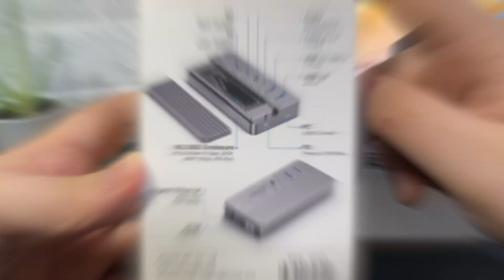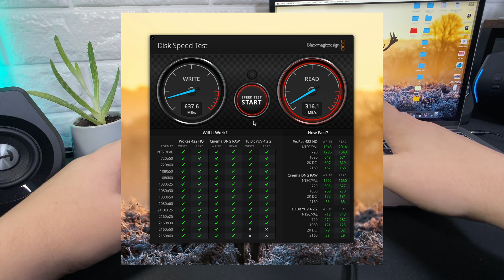The BEST Hub for your M2 & M1 MacBook - Acasis 10 in 1 NVME M.2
In this video, I show you the Acasis 10 in 1 hub, a hub that is not only a 10 port hub but also holds an NVME M.2 drive to expand your Macbook or iPad storage efficiently and conveniently without any bulk.

Acasis 10 in 1 Hub

Nvme Drives

256GB
Kimtigo 256GB SSD M.2
HP EX900 M.2 250GB

512GB
Sabrent 512GB Rocket NVMe
Intel 660p 512GB SSD 3D NVMe

1TB+
Sabrent 1TB Rocket NVMe
WD_BLACK 1TB SN750 SE NVMe
SAMSUNG 980 SSD 1TB M.2 NVMe
Western Digital 1TB WD Green NVMe

📸DSLR Camera
📷DSLR Lens
📱Daily Smartphone
💻Editing Tablet
⌨️Tablet Keyboard Cover
🎚USB-C Hub
🔮RGB Lights
🎞Video Backdrop

Using the links above to purchase products supports the channel by giving me a small percentage of commission without any extra cost to yourself, this allows me to get more products and make more reviews which i do appreciate.